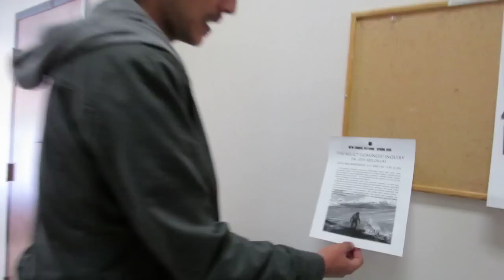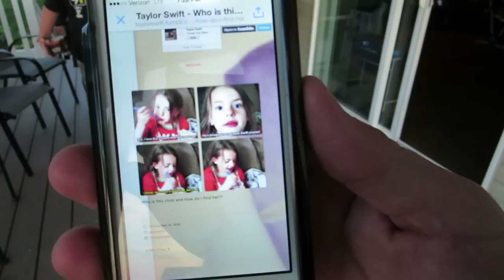IS TAYLOR SWIFT STALKING BABYTARD?!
He was in the latest Transformers movie starring Marky Mark Whalberg!

2 years ago:
3 years ago:
4 years ago:
5 years ago: